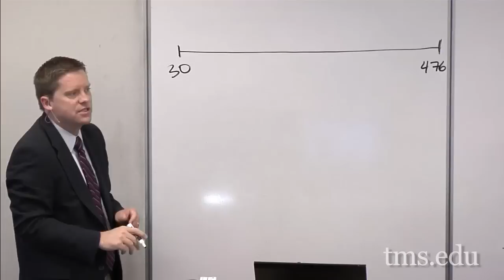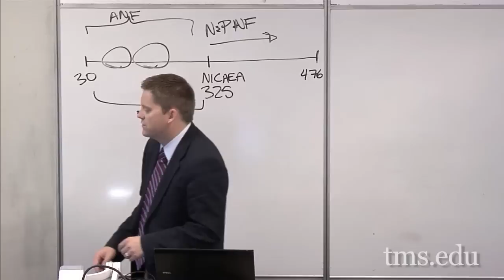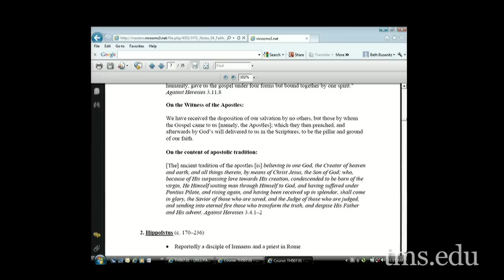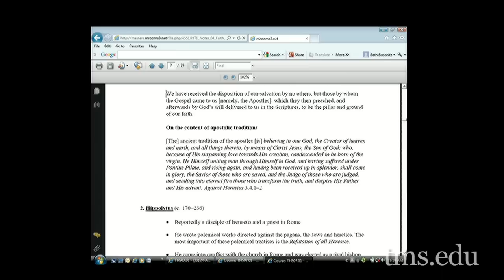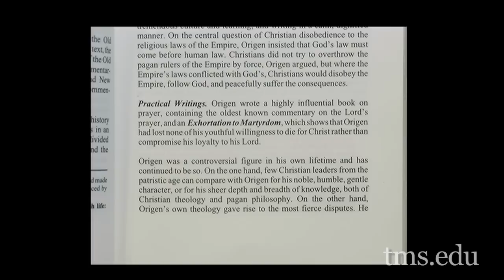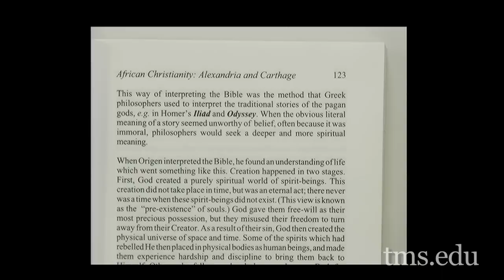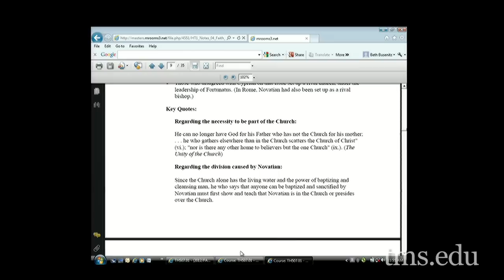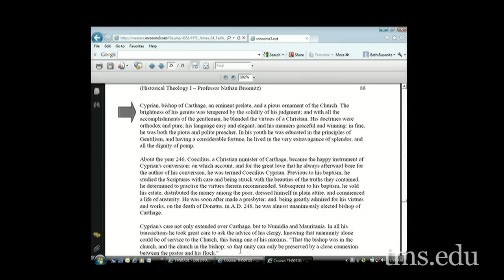Lecture 8: Historical Theology I - Dr. Nathan Busenitz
Professor Nathan Busenitz teaches a course on Historical Theology I.